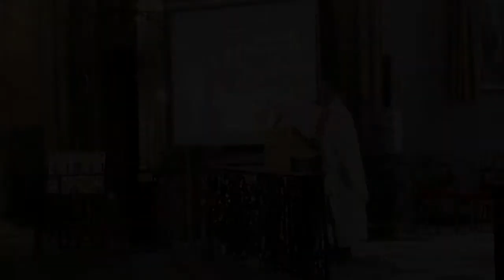Homélie de Père Gabriel pour le Jeudi Saint - 1er avril 2021